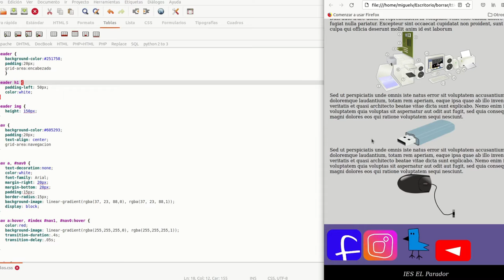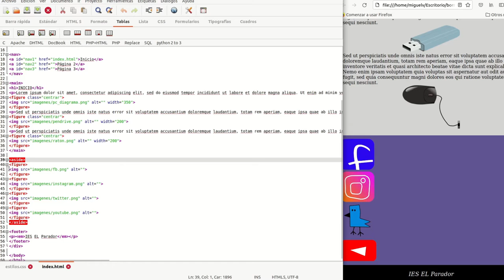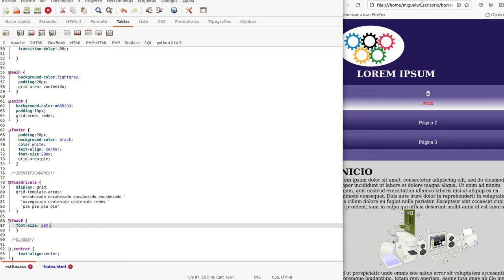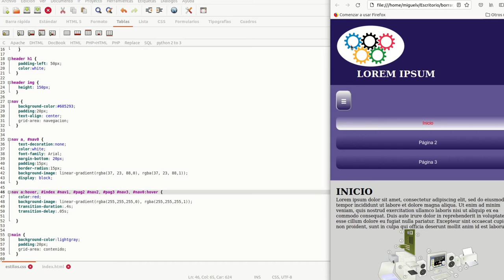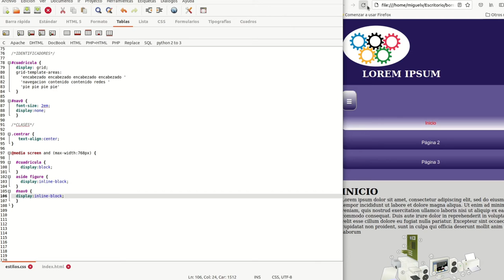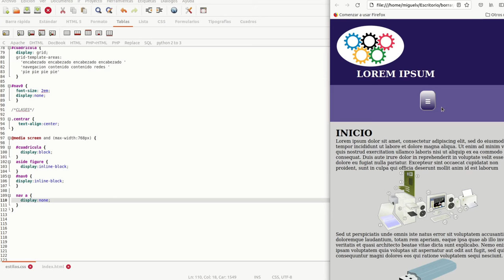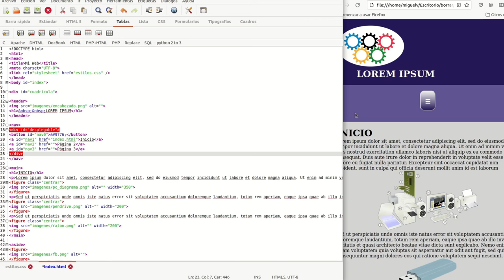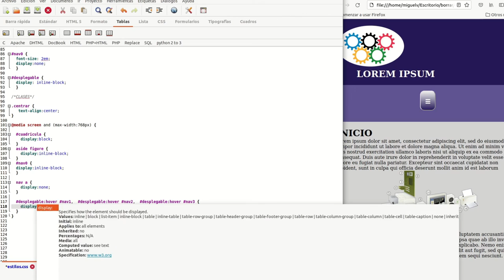html y css (2): páginas adaptativas